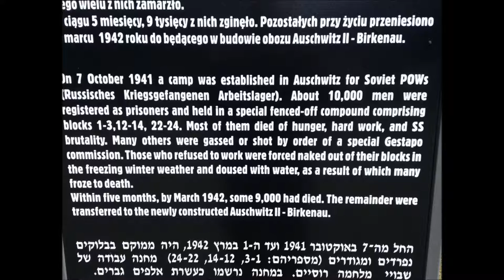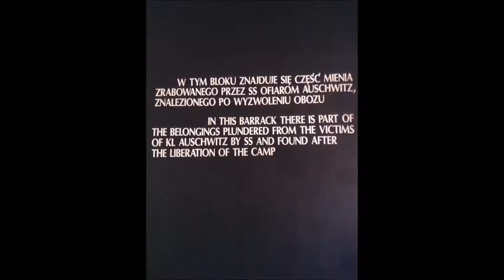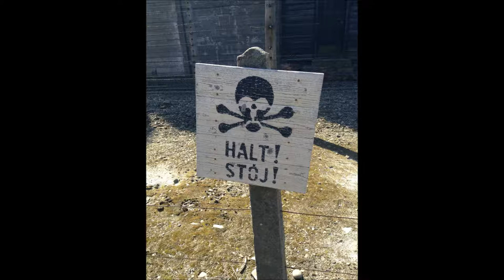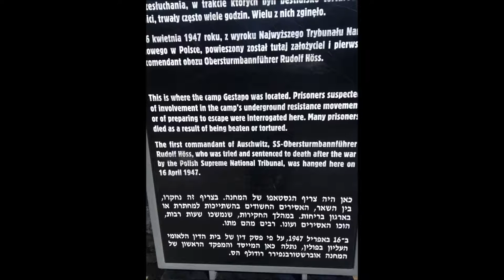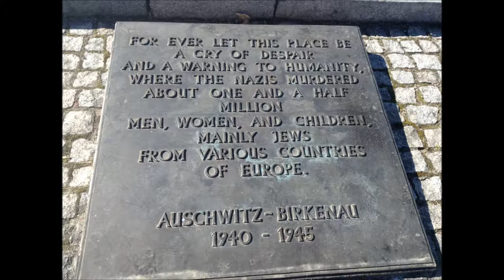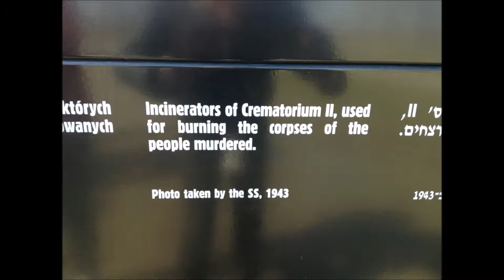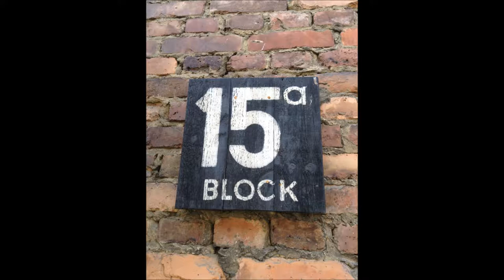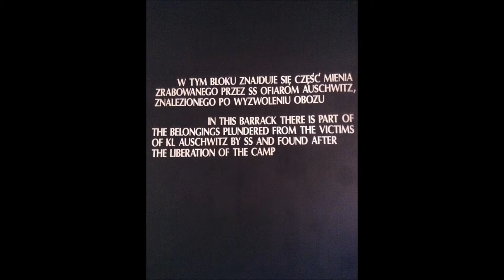Bethlehem Voice -Auschwitz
visit Auschwitz and find out what really happened there .
includes pictures